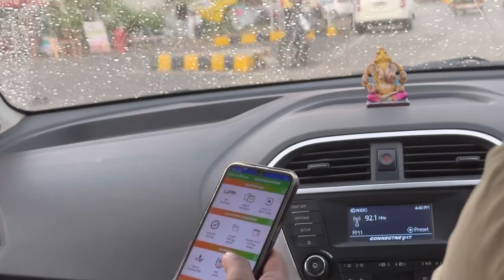कळले ना तुला मराठी चित्रपट Part १ ❤️